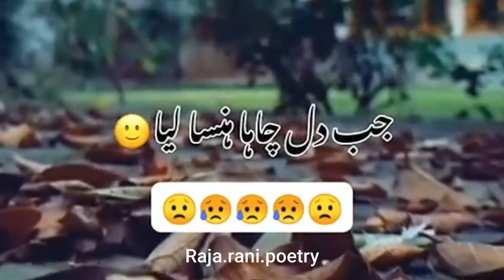kamaal ki mukhabt karta | urdu poetry